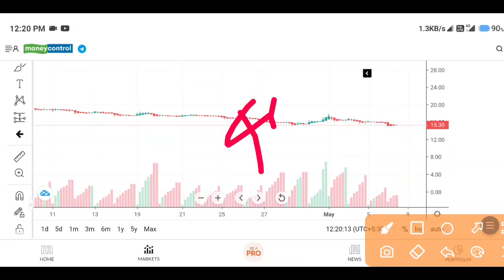urja global latest news | urja global share latest news today | urja global stock analysis